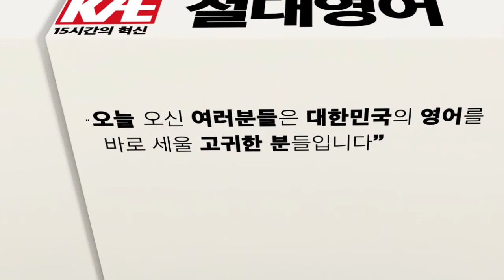「어린이 절대영어」 Orientation (1) - 영어를 왜 해야 하나요?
어린이는 여러분들은 곧 중학생, 고등학생, 대학생이 됩니다. 세계화 시대에 영어는 우리말과 같이 나의 언어입니다. 세계화 시대에 영어를 못하면 나의 미래는 말 못하면서 우리나라에서 사는 것과 같은 입장이다. 이 김양섭 원장 선생님과 함께 재미있고 신나게 학습하여 영어로 말하는 자유를 누려 보세요^^ 【김양섭 원장】 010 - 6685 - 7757